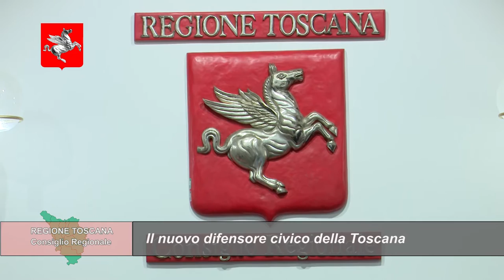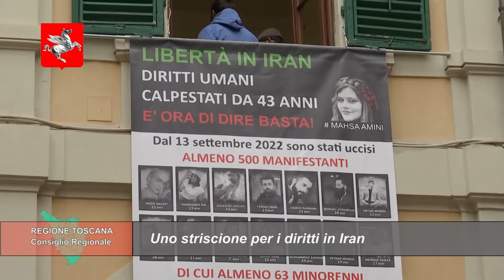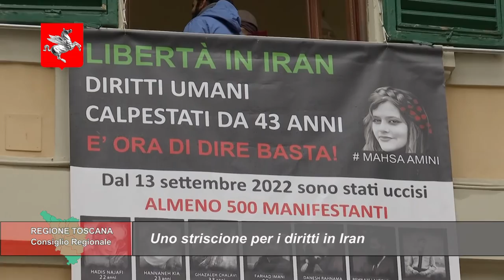TELETRURIA Cronache&Commenti Puntata 2 del 21-1-2023